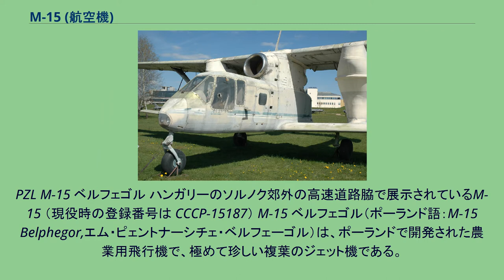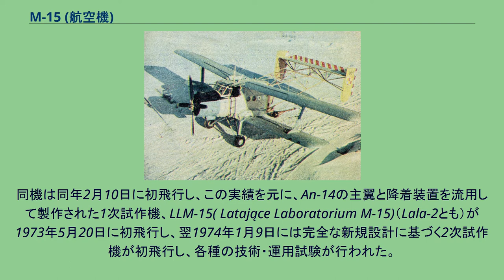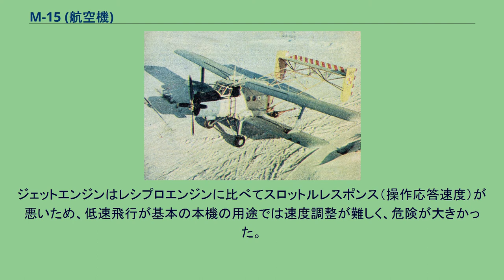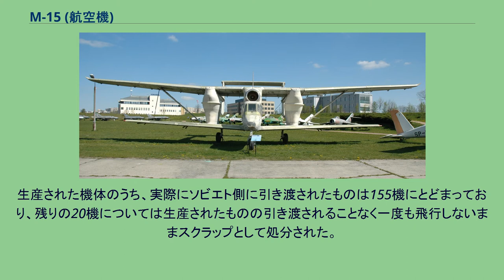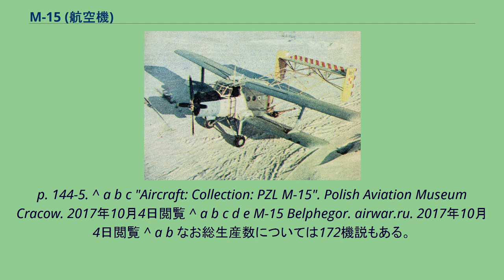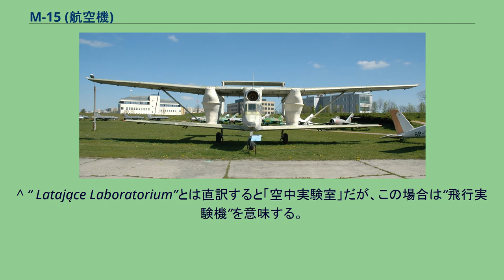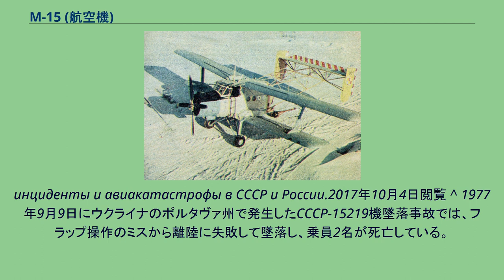M-15 (航空機)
PZL M-15 ベルフェゴル ハンガリーのソルノク郊外の高速道路脇で展示されているM-15 （現役時の登録番号は CCCP-15187） M-15 ベルフェゴル（ポーランド語：M-15 Belphegor,エム・ピェントナーシチェ・ベルフェーゴル）は、ポーランドで開発された農業用飛行機で、極めて珍しい複葉のジェット機である。
M-15は、ソビエトのコルホーズやソフホーズなどの大面積の農場で用いられる農業用飛行機として、ポーランドのPZL社で設計された、ジェット推進式の小型飛行機である。
試作機は1973年に初飛行し、続いて1974年には量産原型機が初飛行し、1976年から量産が開始された。
ジェットエンジン機でありながら複葉機で双テイルブーム式という奇妙な形状、更に、小型機ながらジェットエンジンにより大きな騒音を発生させることから、“ベルフェゴル”（悪魔の名）というあだ名がつけられた。
しかし、元来は飛行安定性の高い複葉機であるにも関わらず、飛行安定性、特に横方向の安定が悪く、積載状態での操縦性に問題があった。
構造上の問題から各部を強化した結果重い機体となり、長い離着陸距離が必要になったため、整備されていない飛行場（場合によっては非舗装の草原に離着陸することが求められる）で運用されることが前提の農業機としては不向きな機体となった。
更に、オイルショックにより石油価格が高騰すると、運用コストが当初の予定を超過したものになり、高価な新型機を導入する必要性は失われていた。
運用に必要な経費が高すぎると判断されたことから、1983年には運用停止が決定され、全機が退役した。
なお、使用目的には適合しなかったものの、本機の最大発揮速度200㎞／hという数字はターボファン方式のジェットエンジン機としては異例の低速であり、一般には本機が「世界最低速のジェット機」「世界で最も遅いジェット機」であるとされている。
1960年代に入り、ジェットエンジンを用いた航空機が一般的になってくると、少なくとも国家業務に使用される航空機は総てターボジェット／ターボファンエンジン、ならびにターボプロップエンジンとして使用燃料をジェット燃料に統一し、燃料供給の安定と運用コストの低下を図るべきである、という構想が、ソビエトが主導する東欧の社会主義圏にて立案された。
また、ソビエトにおいて「食料供給の安定化と自給率の向上を図るためには更なる農業の大規模化と生産効率の向上が急務である」とされたことも、高性能な農業用航空機の開発を促すことにもなった。
これらの構想を実現するため、当時社会主義圏で農業機として広く使用されていたレシプロエンジン式複葉輸送機であるAn-2を更新するものとして、ジェットエンジンを搭載した農業機の開発計画が立ち上げられた。
当初はソビエト連邦の各航空機設計局に設計案の提出が求められたものの、An-2の設計／製造元であるアントノフ設計局（現：O・K・アントーノウ記念航空科学技術複合体）を始め、各設計局とも完全な新設計機の開発には懐疑的で、An-2を筆頭とした既存のレシプロエンジン機をターボプロップエンジンに換装した機体を製造すればよい、との見解を示しており、軍部からも「航空機の開発・生産は軍需が優先されるべきである」との見解が示されていたため、「社会主義国家の工業的相互連携を深めるため」との名目で、ソビエト以外の社会主義国に「共同開発」の形で発注することが計画された。
当時、PZL社ではAn-2のライセンス生産を行うとともに、農業機型であるAn-2Rなどの独自改良型の開発・生産も手がけており、原産国のソ連にも逆輸出していたことから、An-2の後継機の供給を担当することとなり、当機の開発が行われることとなった。
M-15開発のための実験であるLala-1 この「低速の農業用複葉機にジェットエンジンを適用することにより効率化を図る」計画に従い、"I-711"の指定名が与えられた設計のための実験機として、ワルシャワ航空研究所でAn-2の主翼と前部胴体を流用した実験機、Lala-1（ポーランド語: Latające Laboratorium 1）が1972年に試作された。
同機は同年2月10日に初飛行し、この実績を元に、An-14の主翼と降着装置を流用して製作された1次試作機、LLM-15( Latające Laboratorium M-15)（Lala-2とも）が1973年5月20日に初飛行し、翌1974年1月9日には完全な新規設計に基づく2次試...